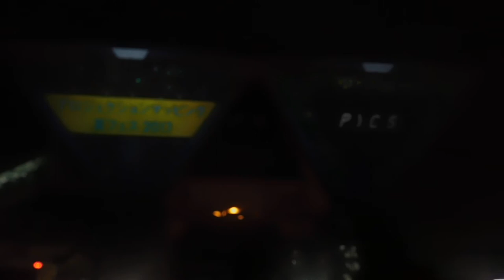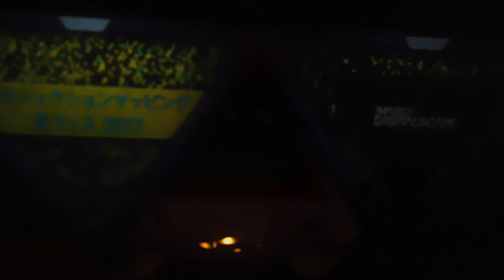DSCN5885東京ビッグサイトSTAND UP FESTIVALプロジェクションマッピング20170807製作者あいさつ